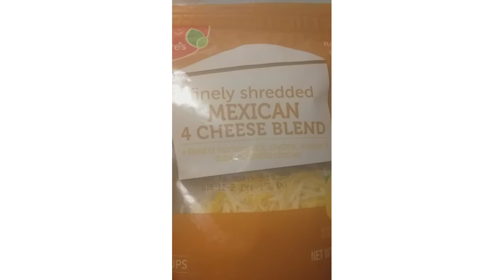Supreme OpenFace Chalupa's/ So good!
Made some open faced chalupa's today guys. They turned out delicious.
Musician: Rook1e